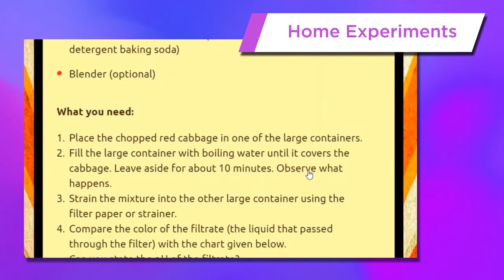ScienceWerkz Teaser Video: ACIDS AND ALKALIS